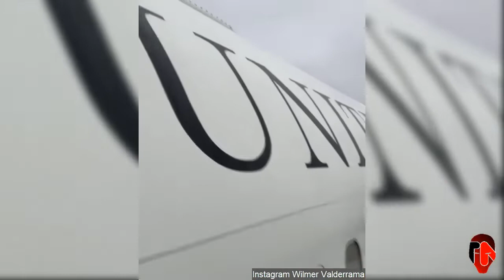Wilmer Valderrama sorprende a su mamá regalándole una casa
Hay hijos que a pesar de la fama nunca se olvidan a sus adorados padres y buscan recompensarlos cuando la vida les sonríe. Y uno de ellos es justamente  Wilmer Valderrama, quien está derritiendo las redes con el video que acaba de colgar para mostrar la gran sorpresa que le dio a su mamá al obsequiarle una casa nueva. Curiosamente la respuesta de su progenitora es lo que ha causado sorpresa porque al enterarse de la noticia soltó tremenda palabrota que quedó grabada en un terno video.